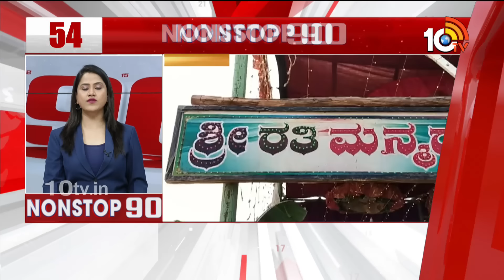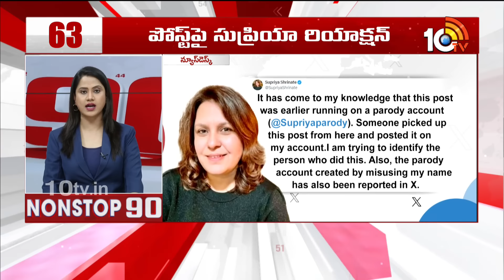Nonstop 90 News | 90 Stories in 30 Minutes | 26-03-2024 | 10TV News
10TV is one of the Largest Content producing Telugu News Channel in Telugu States. Its one of the leaders in the production and broadcasting of un-biased and comprehensive news.
10TV offers round the clock coverage of latest breaking news and unique mix of news bulletins, current affairs and Entertainment programmes.
10TV Youtube Channel offers Latest News from Telugu States, Politics, Entertainment, Health, Sports Lifestyle, Devotional, National News, International News and lot more.!

హాయ్,
10టీవీ యూట్యూబ్ చానల్‌కి స్వాగతం. 10టీవీలో ప్రసారమయ్యే కథనాలతో పాటు ఆసక్తికరమైన మరెన్నో అంశాలను 10టీవీ యూట్యూబ్ చానల్లో మీకు అందిస్తాం. మా వీడియోలలో మీకు నచ్చిన వాటిని మాకు తెలియజేయండి. అలాంటి మరిన్ని కథనాలను మీకు అందించేందుకు ప్రయత్నిస్తాం. నచ్చిన వీడియోలను మరింత మందికి షేర్ చేయండి. చానల్‌ను సబ్‌స్క్రైబ్ చేయడం మరిచిపోకండి. ధన్యవాదములు.!